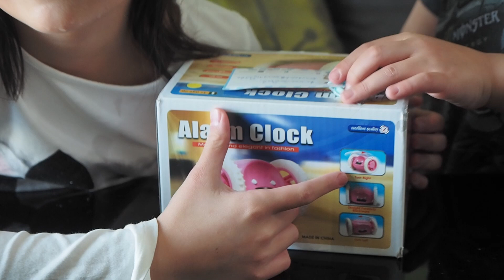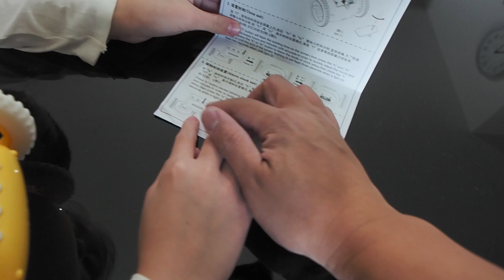ของขวัญของน้องกาย นาฬิกาปลุกมหาสนุก จาก Seiya Shop